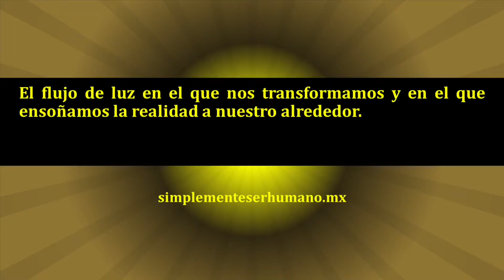Tzolkin 224º Movimiento, Meditación Kin 3 Kan. 29/Oct/2023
El flujo de luz en el que nos transformamos y en el que ensoñamos la realidad a nuestro alrededor.